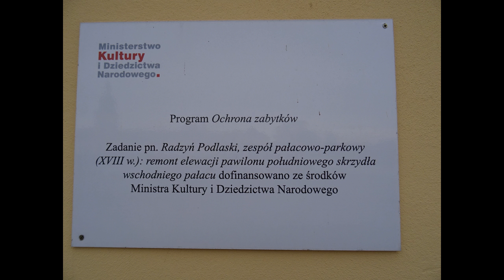Ukraińcy w Polsce/Typowa Polska wieś oczami ukraińców/ Drogi po zimie/ Pałac Potockich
wyszukiwarka najtańszych cen w Polsce/ сравнение цен в польских магазинах
Kod promocyjny UBER  2gxr1q
Достойная альтернатива такси

Polska oczami Ukraińców.Kolejna typowa polska wieś i drogi po zimie.
04:53 Droga do pięknego Pałacu Potockich w Radzyniu Podlaskim
07:52 taka praca też niestety istnieje :(
08:03 Pałac Potockich

Ty możesz wspierać mój kanał i pomóc w zakupie nowej kamery dla nagrywania filmików